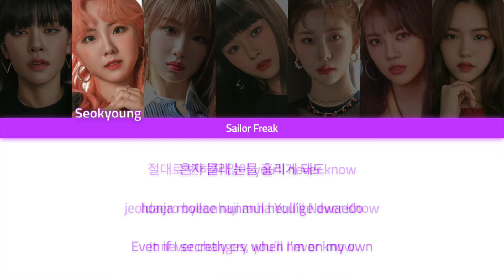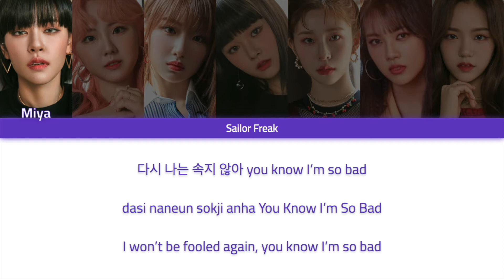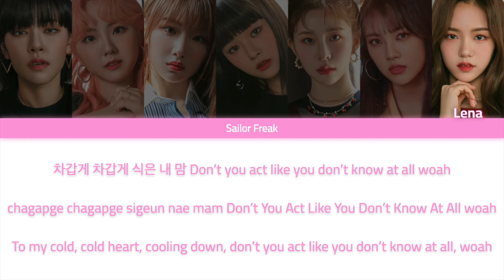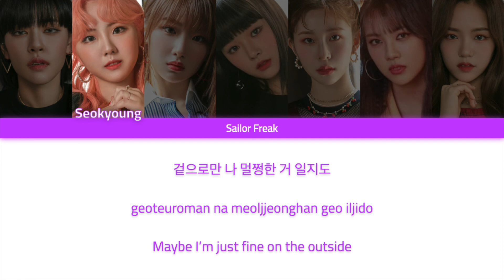How GWSN would sing YOUNG LUV by STAYC (Colour Coded Lyrics)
Requested by howlbeomgyu! This song is so good omg 😍

If you have any requests you can comment, ask me on Twitter or Curious Cat! I take requests for GWSN (or any other group I stan, just check my carrd or stan list!) of other girl group and female artists' songs 🌱